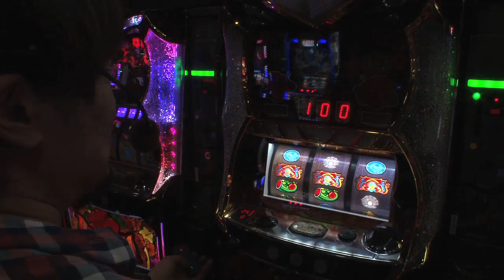【2019年9月27日発売】赤坂テンパイのひとり91時間バトル ～蘇る攻略本能～_CM動画[パチスロ][スロット]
赤坂テンパイ・パチスロ実戦ドキュメンタリー
ひとり91時間バトル ～蘇る攻略本能～

「楽しさと勝利の両立」を目指して戦った前回の『ひとり91時間バトル』から2年――。パチスロライターとしての立ち位置や役割に疑問を抱き続け、苦悩しながら辿り着いた答えは「タメになる動画」だった。 プレイヤーの利益に繋がるような情報を詰め込んだ動画を届けたいという思いと共に、ふたたび彼はこの戦いに挑む。

価格：本体4815円＋税
DVD2枚組・収録時間500分

☆大人気商品☆
『究極攻略カウンター勝ち勝ちくんクリア』に新色登場!!
オンラインショップ限定カラー「VIOLET（バイオレット）」
お買い求めはこちらから↓↓↓
ガイドワークスオンラインショップ

ぱちガブッ！アプリダウンロード

その他実戦動画や面白動画も充実！パチンコパチスロ情報まるかじり！ぱちガブッ！